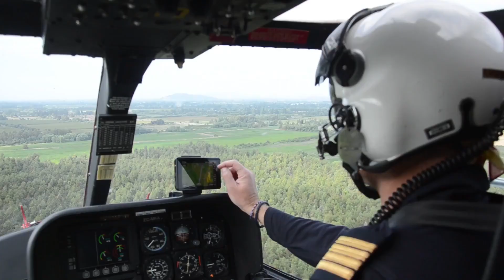Who Killed the Last Cheetah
When was last cheetah killed in India?
What is So special about a cheetah?
Who eats a cheetah?
Which animal kills cheetah?
Are cheetahs dogs or cats?
Once found in India now they are extinct. And then the last lot of cheetah. 3 cheetah hunted by King of Koriya (Chhattisgarh) in 1947. By 1952 government of India declared then extinct. The first step of species extinction in local population extinction.